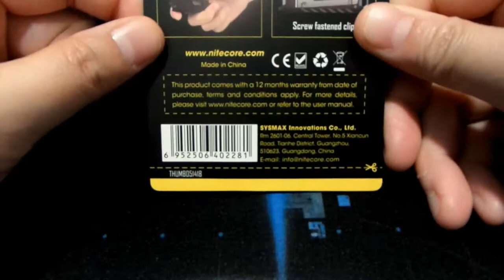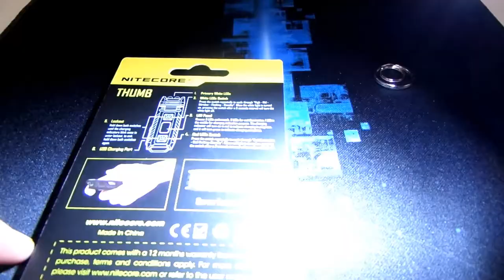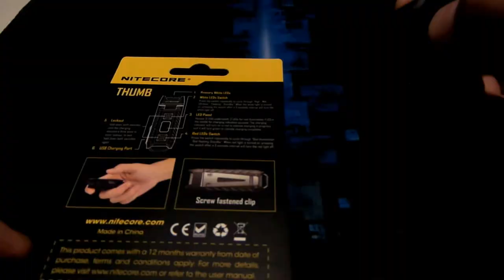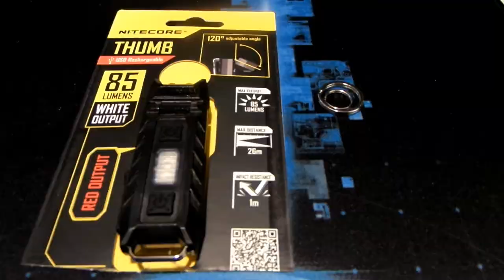MasterPanda Unboxing06 : Nitecore Thumb EDC Rechargeable Flashlight | ENGLISH | Philippines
Nitecore Thumb USB Rechargeable White & Red LED Worklight 85LPocket Flashlight Light
No talking.Just Unboxing. Just testing.

VERDICT:
I have quite a lot of different brands of flashlight but this is one I carry all the time now. Great size and weight for a pocket. Recommended to add to your EDC stuff.
Light is really powerful.
It's good to have one in your bag.

Dual color LEDs (white and red)
Red light is ideal for preserving night vision
USB rechargeable
Lightweight, compact, and easy to grip
Head rotation: 120°
Dual switch design - one for the white light, one for the red
Multiple brightness settings and flashing beacon mode
Durable Polycarbonate case
Integrated clip allows you to attach to a variety of surfaces
Intelligent protection circuit guards against overcharge, over-discharge, short circuits, and automatically terminates the recharging process
Keyring connector can support a whopping 77 lbs./35 kg. of weight
Power Source: Rechargeable Li-Ion
Peak Beam Distance: 26 meters (85.30 ft.)
Peak Beam Intensity: 170cd
Brightness Outputs:
High 85 Lumens - 45 Minutes
Medium 30 Lumens - 2 Hours and 15 Minutes
Low 2 Lumens - 22 Hours
IPX Rating: IP65 (dust & water resistant)
Impact Resistance: 1.5 meters (4.92ft.)
Dimensions:
Length - 2.31" (74mm)
Width - 0.94" (24mm)
Height - 0.62" (15.8mm)

Personally purchased the item.

Not paid advertisement.

This is my original video.

Video Equipment:
Joby 3K Gorillapod
Joby Magnetic Pod
Fujifilm xt20 with 16-50mm
Ulanzi mobile tripod
Yunteng tripod

Video Editing:
Lenovo YOGA C740
DaVinci Resolve